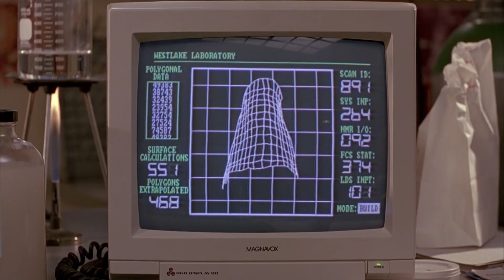Darkman (1990) - Modern Trailer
A modern trailer for Sam Raimi's first superhero movie, Darkman (1990), before he went on to make the Spider-Man trilogy and Dr. Strange in the Multiverse of Madness.